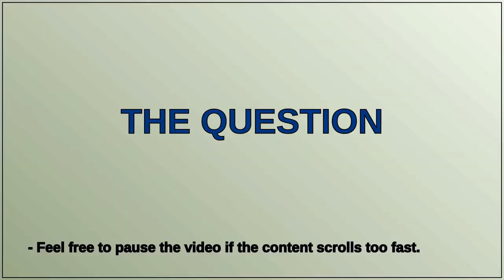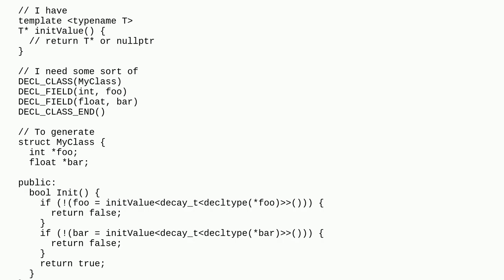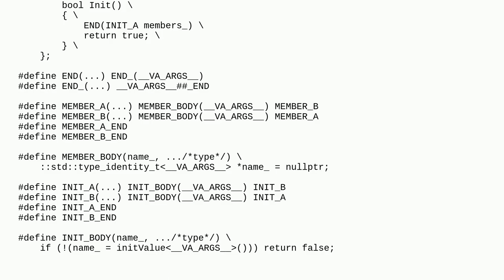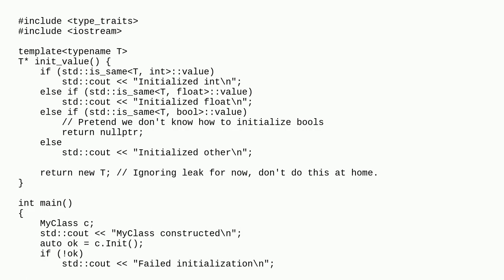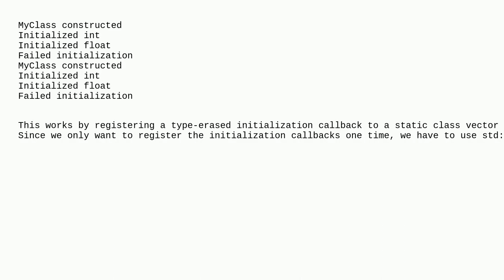Can I use C++ macro to insert code to different places?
A special thanks goes out to the community

  c++ template-meta-programming preprocessor-meta-program